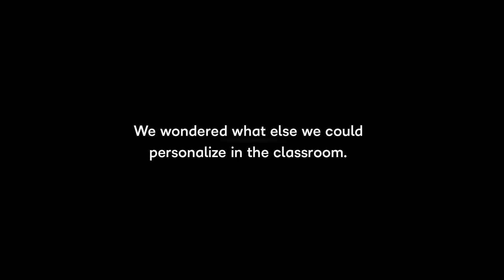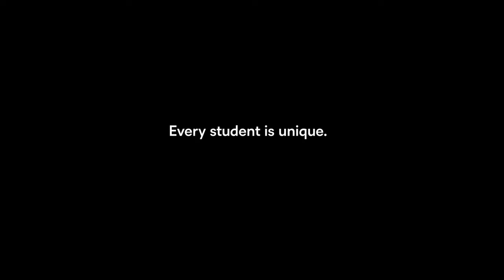The D2L Desk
Education Has Evolved. Students’ Learning Platform Should, Too. D2L doesn’t sell desks. But if we did, we’d start our design with a simple question: If every student is unique, why are so many using the same desk?